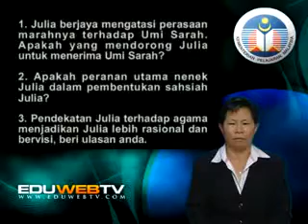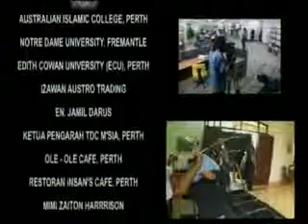BAHASA MELAYU : Tingkatan 1 - Kemelut